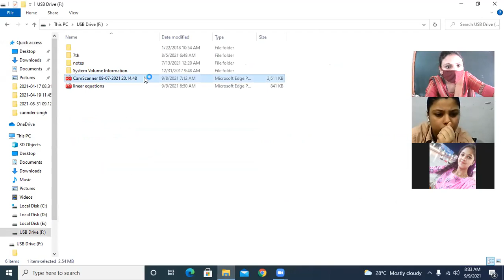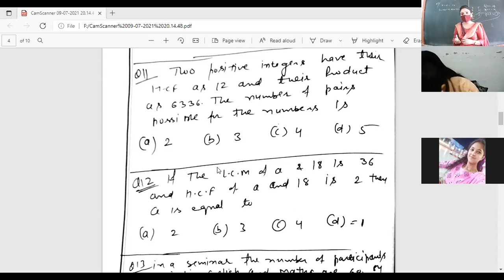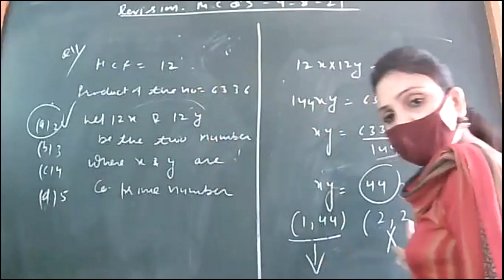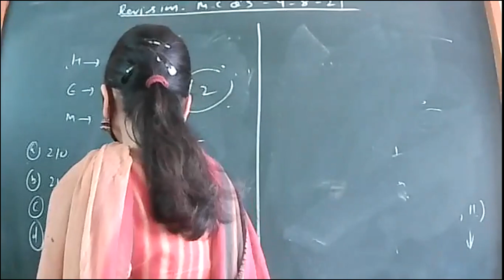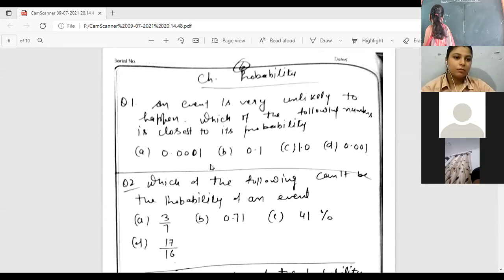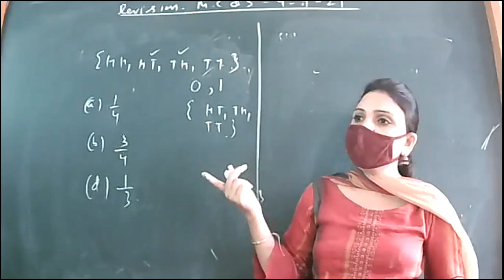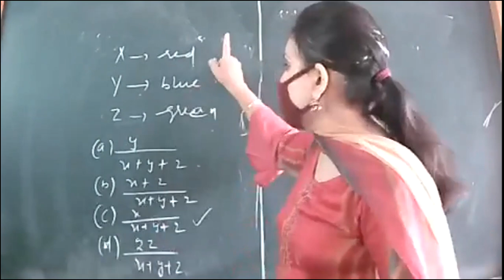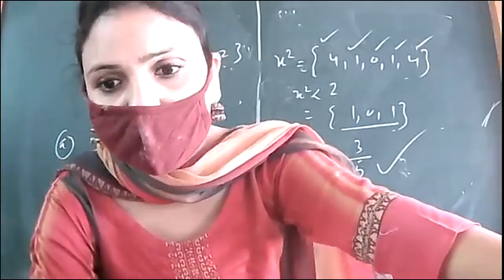CLASS 10 b maths revision 9-9-21